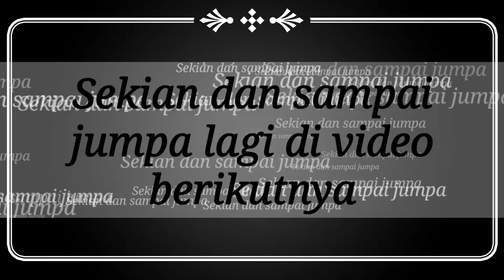Sandar di SAMOA, periksa suhu badan dan paspor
Kapal longline Shin Jaan Shin 368 ,baru sandar langsung periksa suhu badan dan paspor